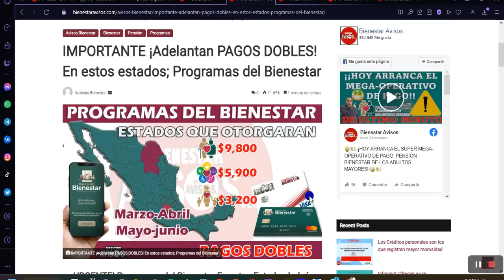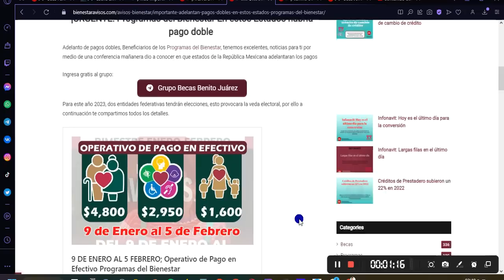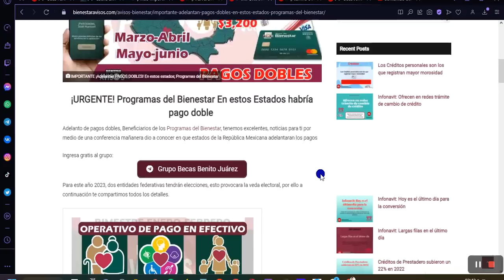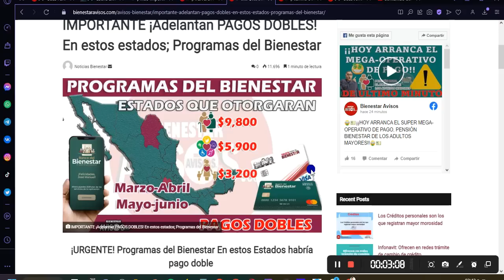😱 🚨 IMPORTANTE ➡️ ¡Adelantan PAGOS DOBLES! En estos estados; Programas del Bienestar